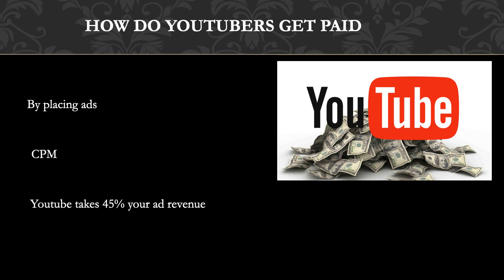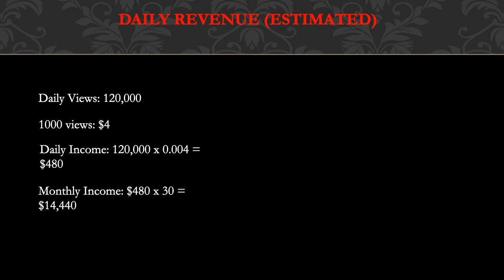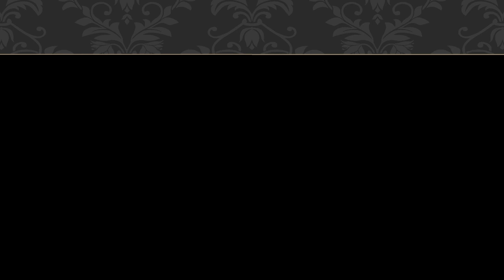The Chateau Diaries ➜ How much The Chateau Diaries makes on Youtube